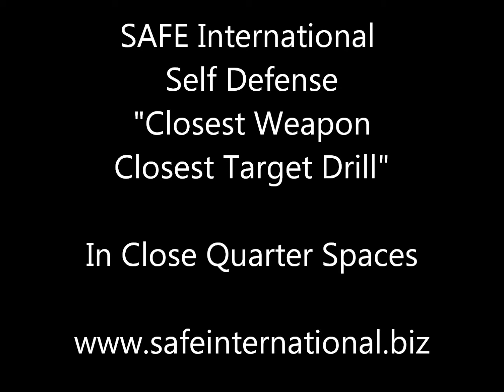Closest Weapon Closest Target Drill in Close Quarters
In this SAFE International Self Defense clip we show how to use the Spartan Training Gear to do a closest weapon, closest target striking drill.